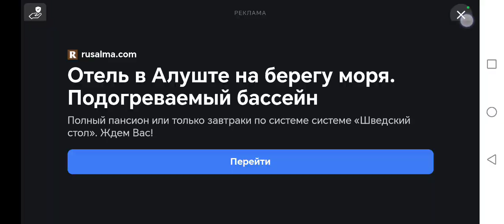майkraft, я нашла волшебное дерево